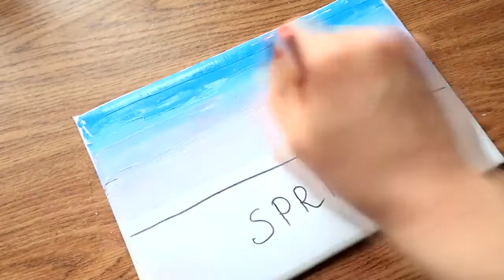PAINTING TUTORIAL Acrylic Ocean for Beginners Julia Datta Art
About: DIY ZZ BOM  is a channel where you find easy DIY art and craft video about home decoration ideas.